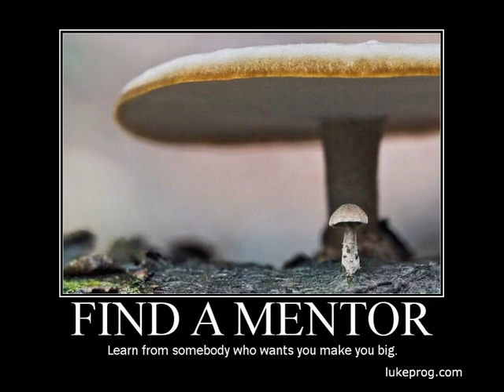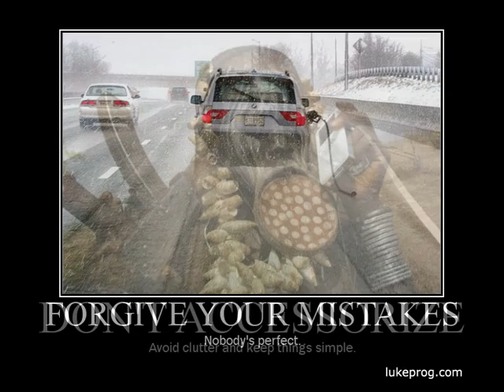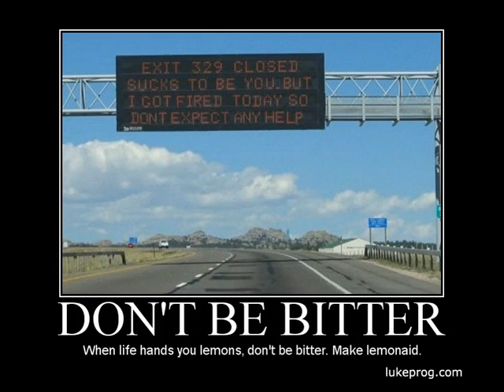Dr ravikant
motivational